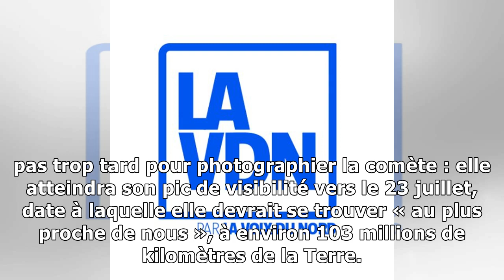Neowise: où voir et comment photographier la comète dans le Nord et le Pas-de-Calais?